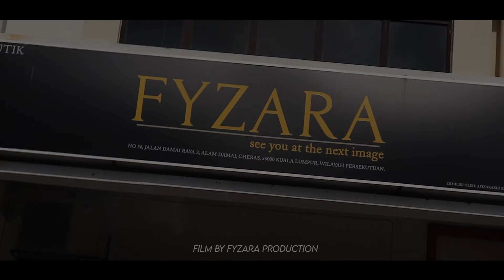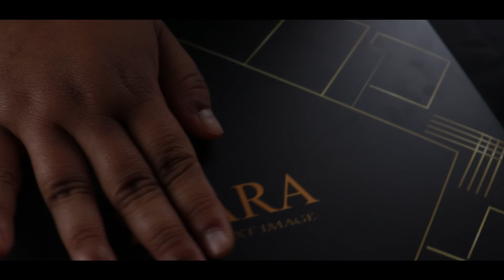NEW FYZARA BOX comes with more Exclusive Design